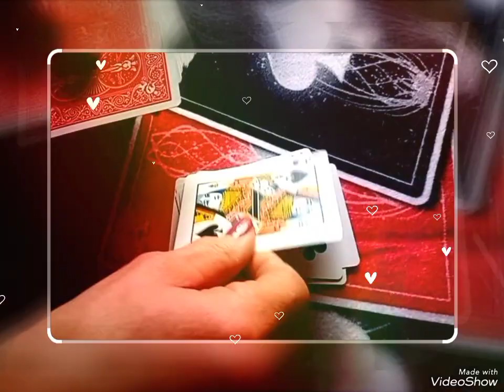MAGIC CARD PREDICTION TRICK ( Al Koran deck)